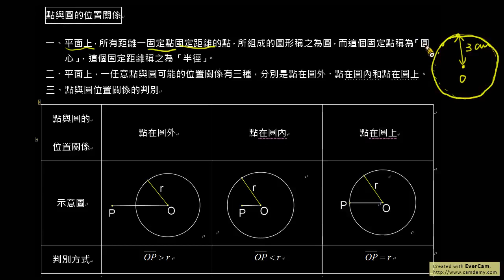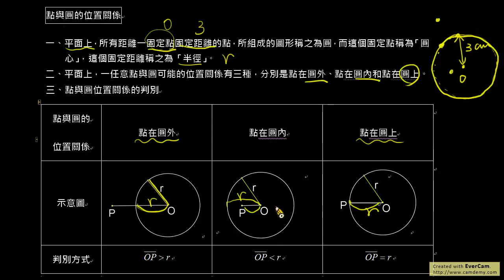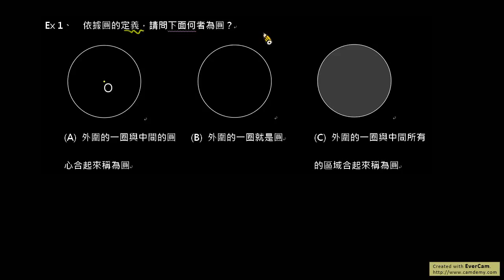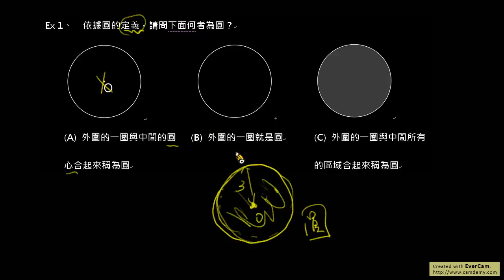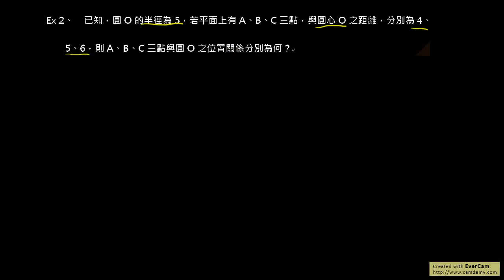點與圓的位置關係